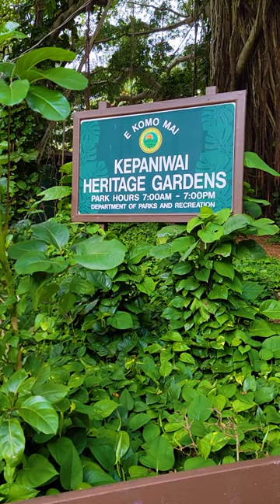Kepaniwai Park & Heritage Gardens in Wailuku, HI 🌳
If you're planning your trip to Maui, our blog has all of the information you'll need to make the best out of your time on our beautiful island. And it's all in one place!